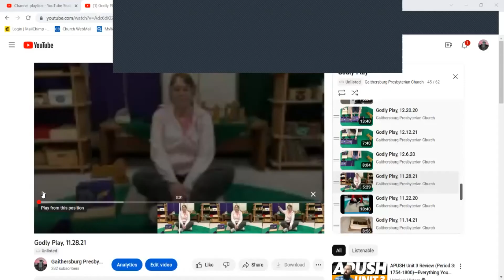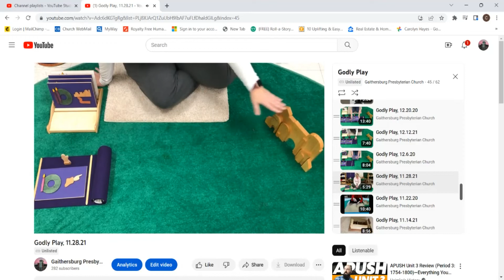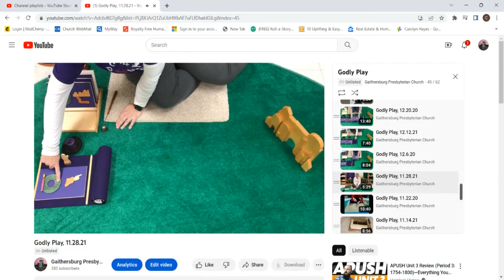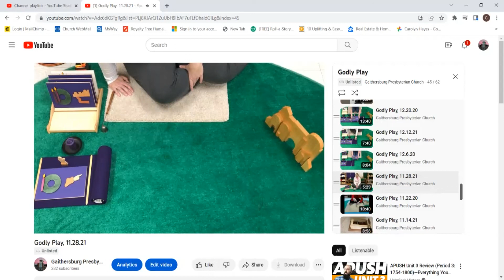Sunday School, 11.27.22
Isaiah 2:1-5 and Matthew 24:36-44